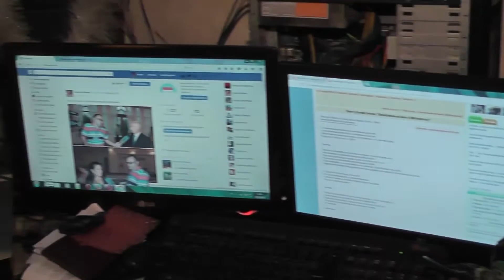Мой образ жизни ))) Творческий бардак - студия)))